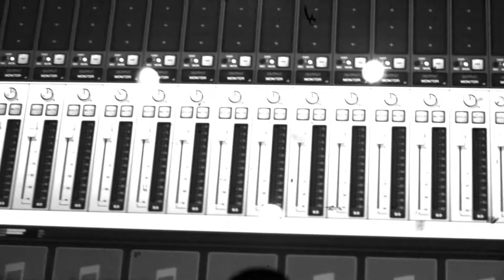faded too long- Iceberg Slim X Risk X J No the sun king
Collabo record off the Masihi Mixtape. Filmed in Philadelphia, Pennsylvania at Level89 Recording Studios